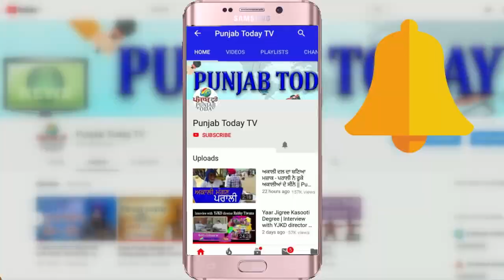Baba Ramdev Funny Moments | Comedy